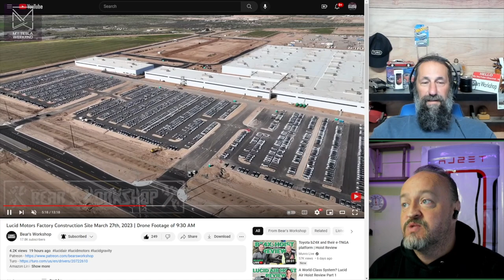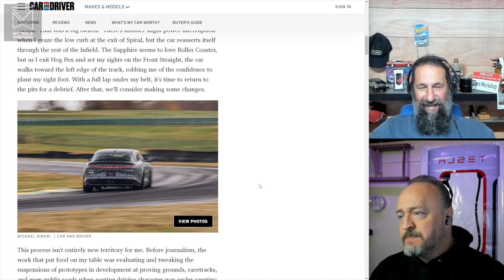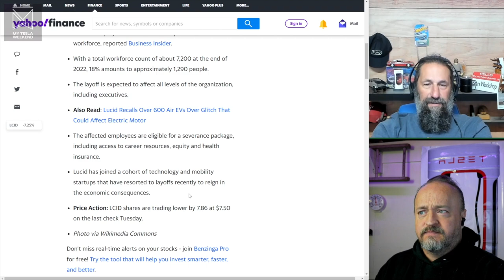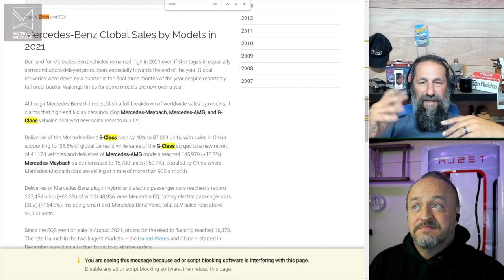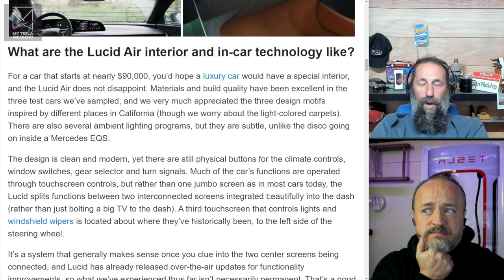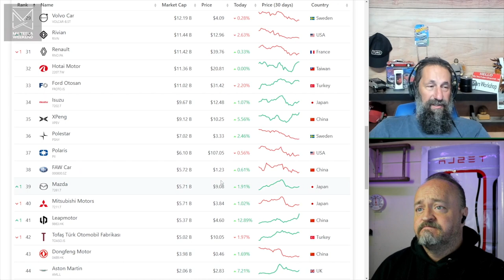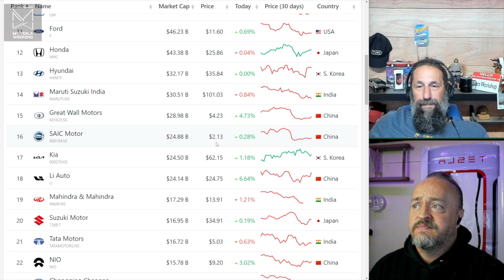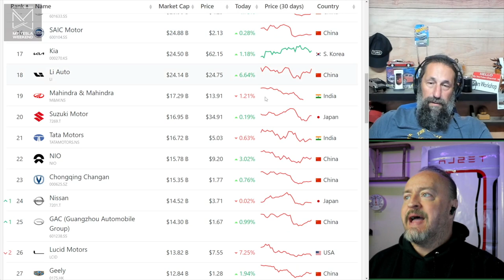Let's Talk About Lucid | Fast Charging with BnB Episode #76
Today is the 76th episode of Fast Charging with B and B. Please join us to see weekly EV news updates and join in the conversation.